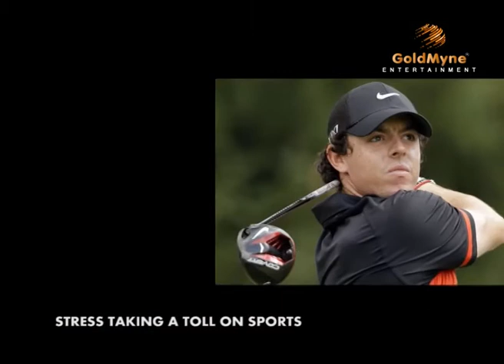Stress Taking a Toll On Sports